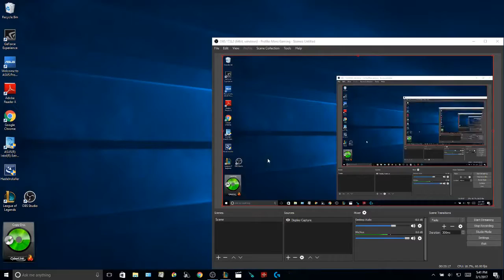The Rage is Real!!! Temmo Supp League Of Legends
if you guys want to play for yourself heres the link to download it,

hope hes videos are as entertaining for you as they are making them! :D